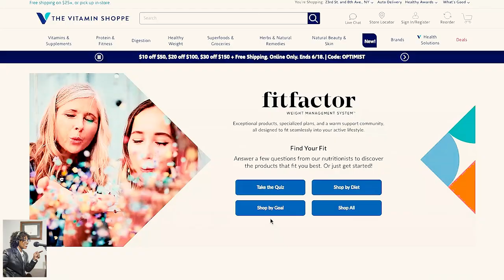Produced for: Royal Oils & Gold Series, Amie, Vitamin Shoppe & Olay w/Pandora Amoratis